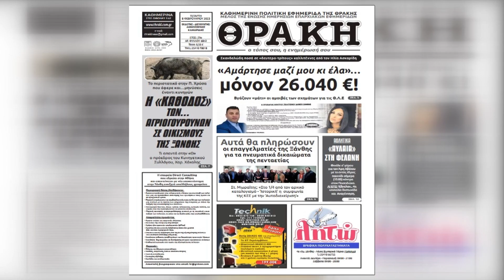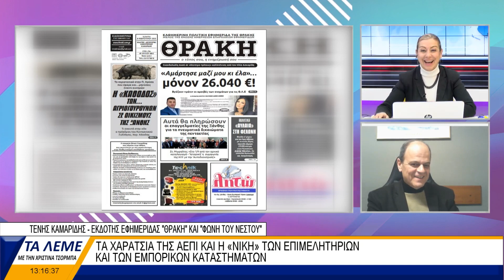ΤΕΝΗΣ ΚΑΜΑΡΙΔΗΣ (ΤΑ ΛΕΜΕ 10/02/23 ΜΕΡΟΣ Α)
"ΤΑ ΛΕΜΕ" ΜΕ ΤΟΝ ΕΚΔΟΤΗ ΕΦΗΜ. ΘΡΑΚΗ ΚΑΙ ΦΩΝΗ ΤΟΥ ΝΕΣΤΟΥ Τ. ΚΑΜΑΡΙΔΗ